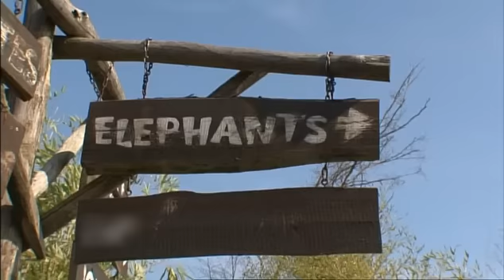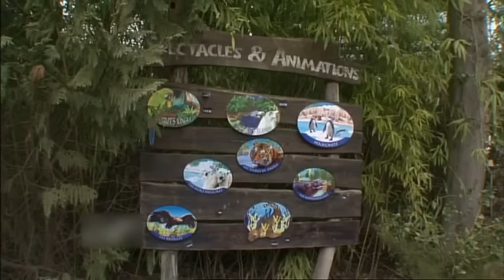La Vie - Au coeur d'un zoo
Tigres, lions, otaries... avec plus de 2 000 animaux, le zoo d'Amnéville est une véritable fourmilière. Et pour s'occuper de ce petit bout de jungle et de banquise réunies, 115 salariés s'occupent avec passion des animaux. Ce sont eux qui font vivre ce parc animalier.

Pablo travaille depuis 10 ans dans ce zoo. Il s'occupe du spectacle des otaries. Et pour les dresser, il a une méthode toute simple : des bisous et des câlins. Et quand un de ces mammifères marins de plus de 200 kilos se jette dans les bras de son dresseur, il faut savoir faire le poids !

David et Clément s'occupent quant à eux de Catharina l'éléphante, ils sont particulièrement inquiets pour elle car elle a un abcès à une patte qui ne guérit pas. Il faut lui donner des bains de pieds et c'est loin d'être simple !

Dans le secteur des félins, la pression monte. Stéphane, le soigneur, s'apprête à accueillir trois lions blancs, une espèce rare et très dangereuse. Pour des questions de sécurité, ils seront transportés dans des cages, à bout de bras, jusqu'à leur enclos. Leur arrivée a beau être préparée depuis un an, les dernières minutes sont les plus éprouvantes. Les trois lions blancs s'adapteront-ils à leur nouvel environnement ?